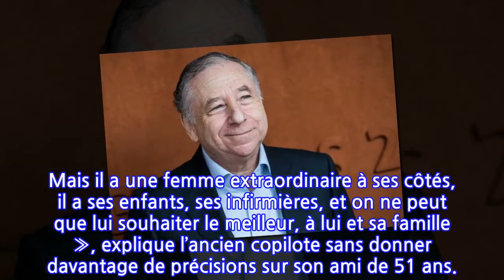Michael Schumacher conscient ? Il se bat plus que jamais